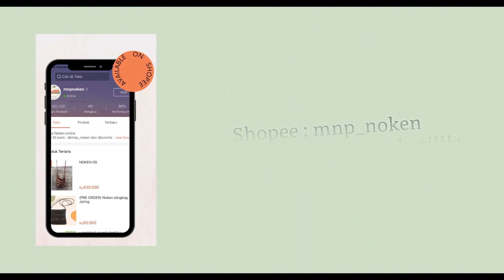Chochet Half Granny Square // Tutorial Merajut Granny Square Mix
halo manteman

Jadi karna banyak yang tanya dan minta untuk dibuatkan Tutorial Merajut Granny Square Mix, akhirnya sa memutuskan untuk buat video terpisah  granny square 2 warna ini. Untuk granny square ini banyak penyebuatanya ada yang blng granny square 2 warna, half and half granny square, half square triangel granny square dll. Biar lebih mudah sa biasa blng granny square mix.
Rajutan granny square ini bisa kita aplikasikan untuk merajurt tas granny square contonya seperti  tas rajut 24 granny square yang sa kombinasikan dengan granny square simpel
Semoga video tutorial merajut granny square mix ini mudah untuk manteman pahami dan juga berguna untuk projeknya manteman.

- @mnp_noken (akun jual beli tas noken)

TERIMA KASIH